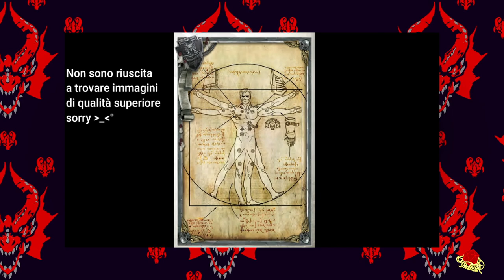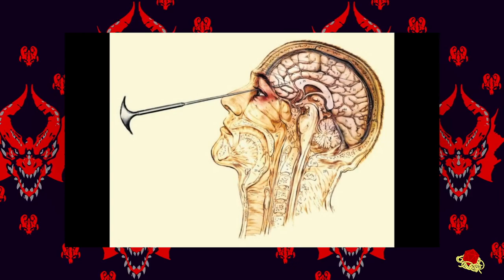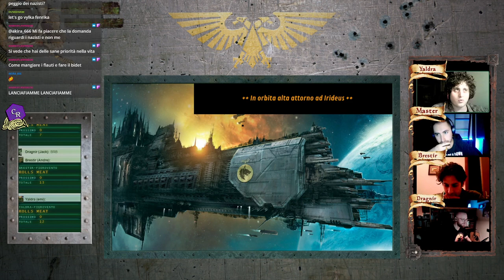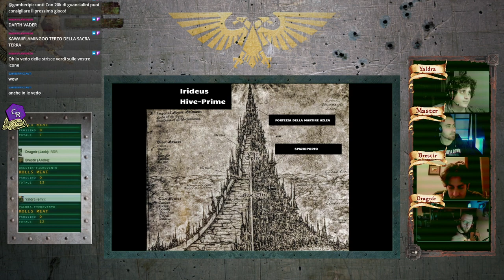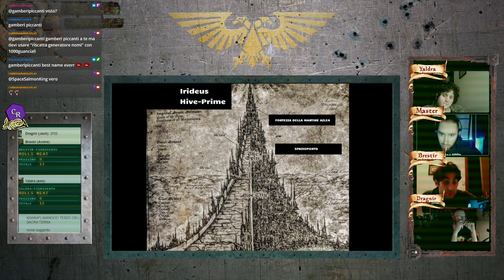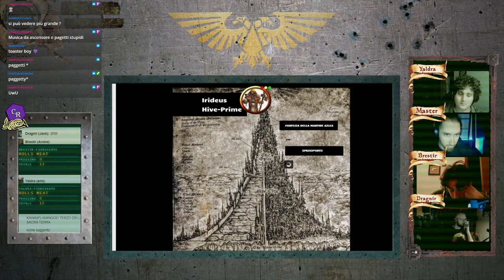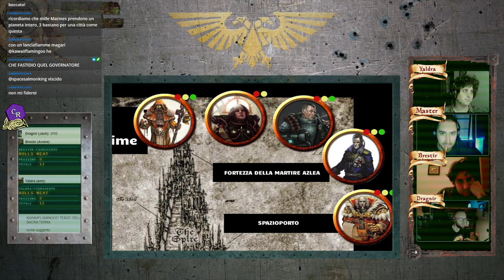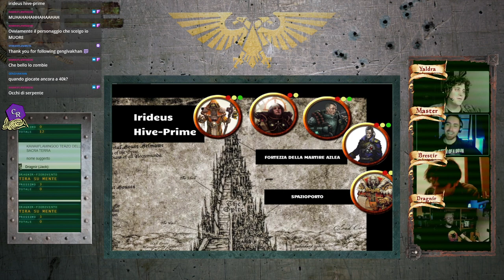Warhammer 40k - From Fenris to Hell - NEVE E PIETRA, ACCIAIO E SANGUE - Prima parte - FULL LIVE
Warhammer 40,000, ambientato nella tetra oscurità del lontanto futuro, dove possenti armate si scontrano su innumerevoli mondi dilaniati dalla guerra e l’Umanità si erge da sola, assediata da tutti i lati dalla minaccia di eretici, mutanti e alieni.
Non c’è pietà. Non c’è tregua. C'è solo Guerra.

Avventura scritta e pensata dal nostro master Manuel, ci porta ad esplorare il rito di passaggio all'età adulta di alcuni giovani ragazzi abitanti del gelido pianeta Fenris..

Inizio Live: 13:59

Master: Manuel
Giocatori: Andrea, Emiliano, Giacomo

Vuoi sapere di più sull'ambientazione di Warrhammer 40k?
Allora beccati sto video!